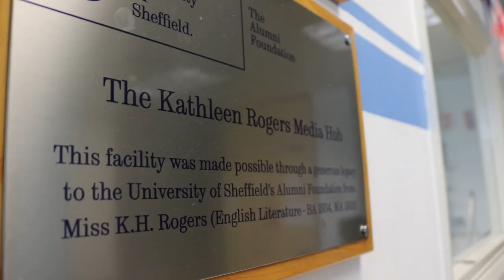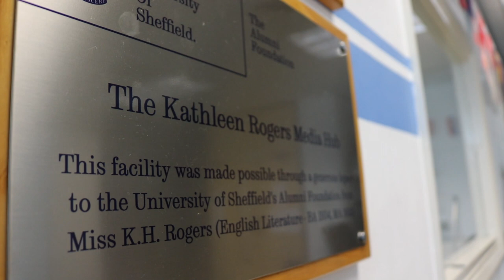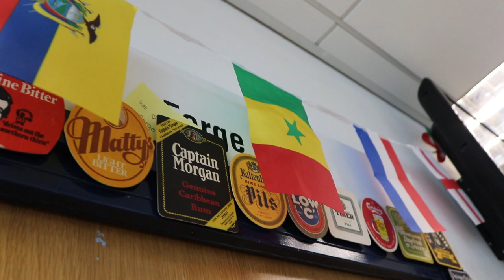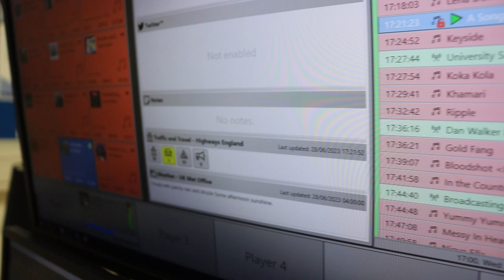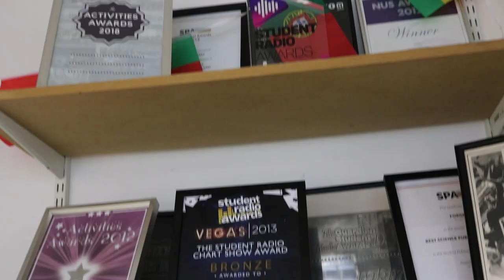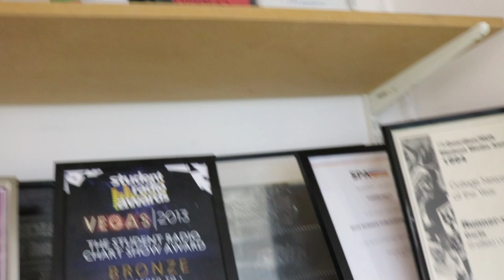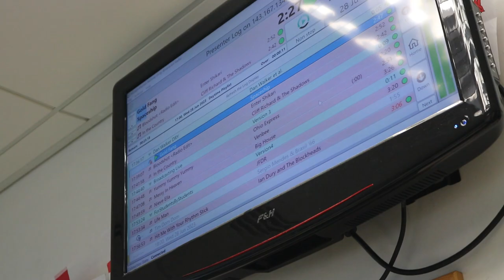Forge Radio | Ramblings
Join me for a chat about my journey through student media and radio during the last two years.